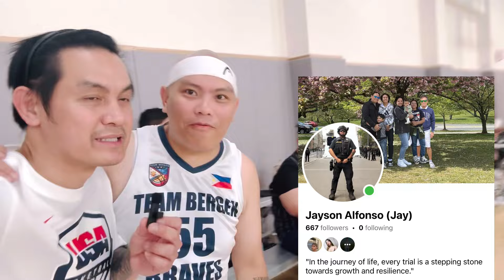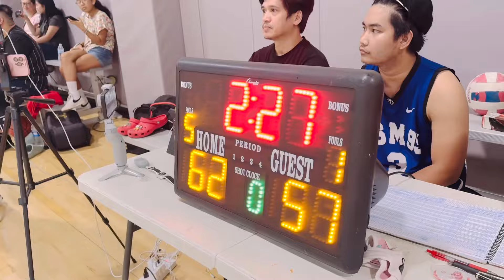Dating snatcher sa Pilipinas sa New York na nang iisnatch este nagbabasketball